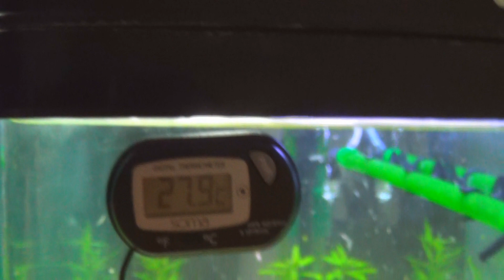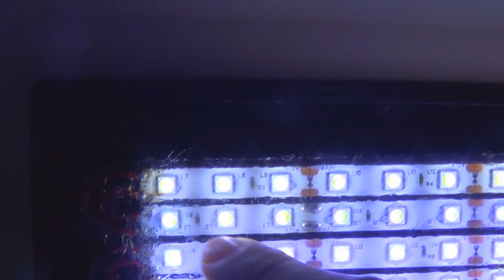Transferindo os peixes para o aquário de 150 litros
Finalmente chegou a hora de transferir os peixes para o novo aquário de 150 litros pessoal! =)

🎥 Sigam o meu Canal @FORFE

👆 De clicar em INSCREVER-SE!

😀 Pronto, agora você faz parte da Família ABC do Aquarismo e não vai perder nenhum vídeo!!!

Seja bem-vindo(a)!

ABC do Aquarismo